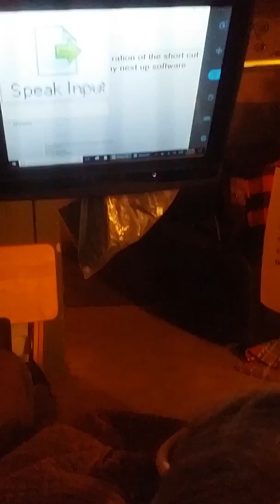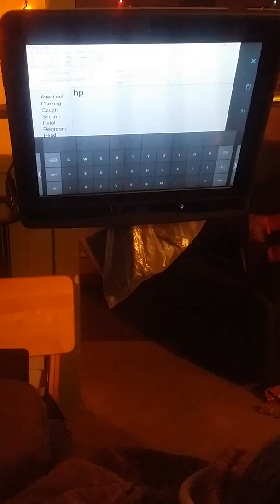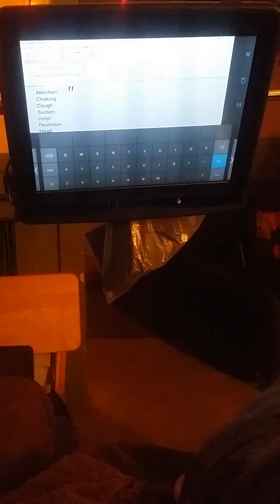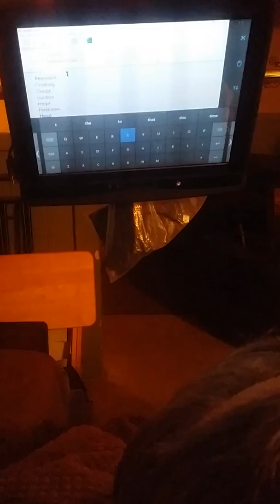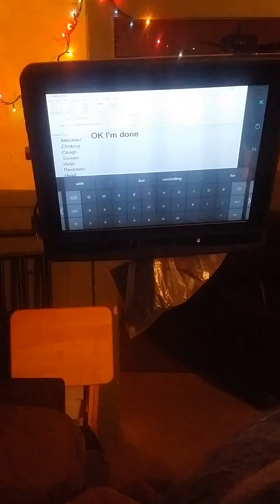ALS communication with Next Up Talker software Shortcut Keys on a Tobii Dynavox I-15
ALS an alternative text to speech software used on a Tobii Dynavox I-15 Eye Gaze short cuts